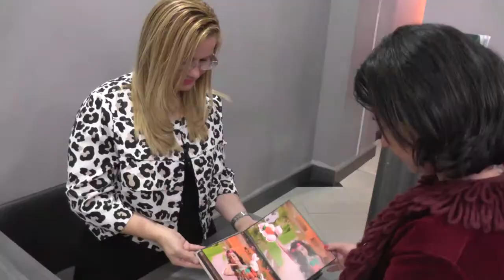SUPERBOOK MANAUS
TRABALHO DO NOSSO AMIGO EVANDRO PEREIRA PARA O SUPERBOOK MANAUS...